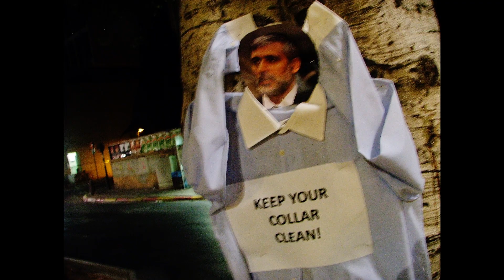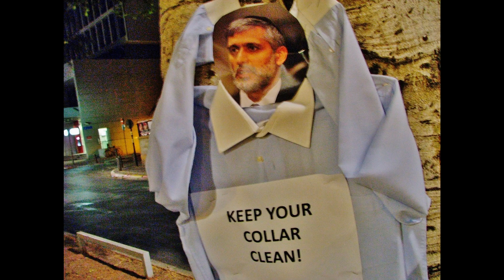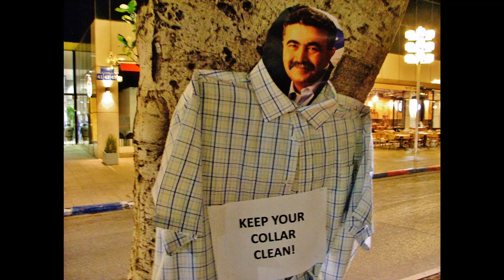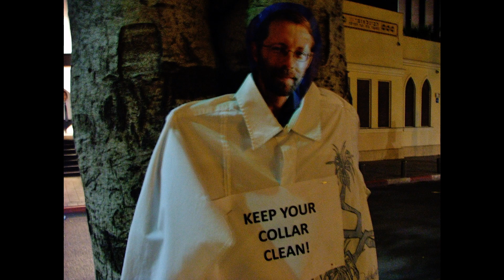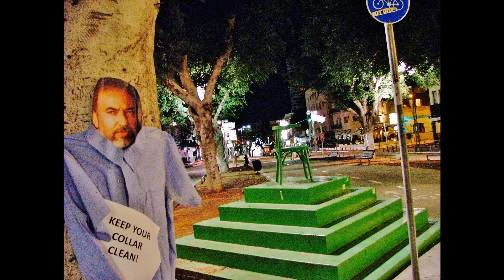LILIA: The Space Between Man and Shirt -_-))) ליליה: הרווח בין הגבר לחולצה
Singer (C) Lilia; Lyrics (C) Hana Goldberg; Music (C) Oved Efrat,

הרווח בין הגבר לחולצה // The space between man and shirt
עושה לי דברים // does to me things
שאין מהם מוצא //  that I can't escape from.
הרווח שבינו לבינה // The space between him and her
ששום גבר לובש בגדים הדוקים // that no man wearing tight clothing
לא עשה מעולם // ever did
לי // to me.

אני הולכת ומתאהבת // I'm falling in love
בגבר לובש חולצה גדולה עליו.// with a man wearing a shirt big on him